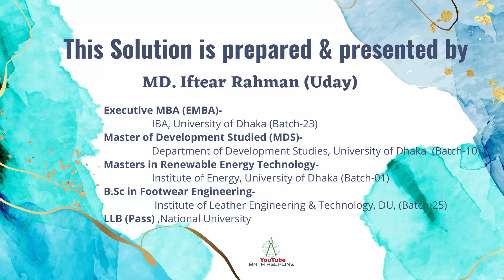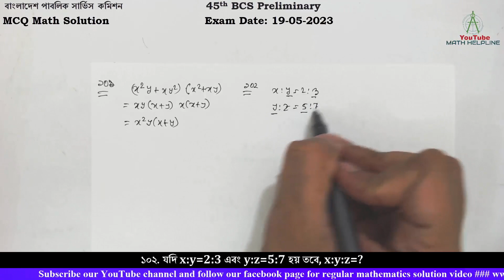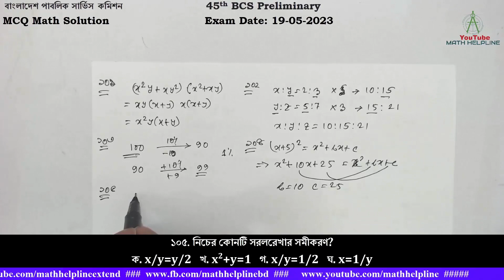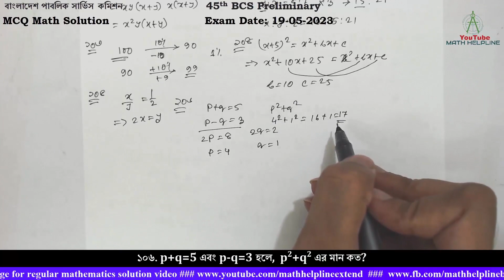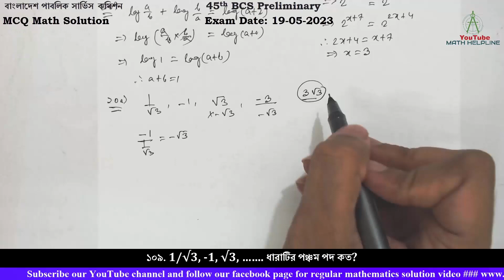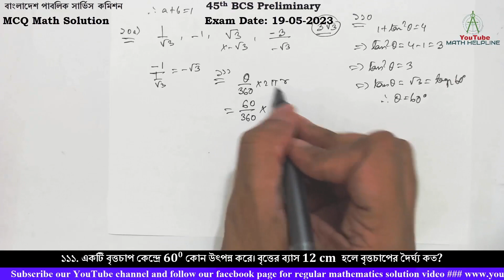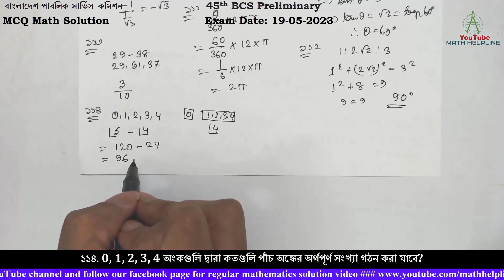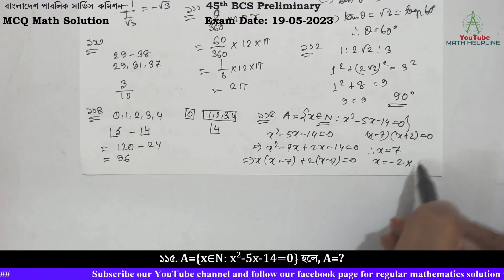বাংলাদেশ পাবলিক সার্ভিস কমিশন 45th BCS Preliminary MCQ Math Solution Exam Date: 19-05-2023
বাংলাদেশ পাবলিক সার্ভিস কমিশন  45th BCS Preliminary

১০১. x2y+xy2 এবং x2+xy রাশিদ্বয়ের ল.সা.গু এবং গ.সা.গু এর গুণফল কত?
১০২. যদি x:y=2:3 এবং y:z=5:7 হয় তবে, x:y:z=?
১০৩. জাহিদ সাহেবের বেতন 10% কমানোর পর হ্রাসকৃত বেতন 10% বাড়ানো হলে তার কতটুকু ক্ষতি হলো?
১০৪. (x+5)2=x2+bx+c সমীকরণে b ও c এর মান কত হলে সমীকরণটি অভেদ হবে?
১০৫. নিচের কোনটি সরলরেখার সমীকরণ?
ক. x/y=y/2   খ. x2+y=1   গ. x/y=1/2   ঘ. x=1/y
১০৬. p+q=5 এবং p-q=3 হলে,  p2+q2 এর মান কত?
১০৭. যদি log(a/b) + log(b/a) = log (a+b) হয়, তবে
১০৮. 2x+7 = 4x+2 হলে, x এর মান কত?
১০৯. 1/√3, -1, √3, ……. ধারাটির পঞ্চম পদ কত?
১১০. যদি  1+tan2θ = 4 এবং θ less thsn 90 হয়, θ=?
১১১. একটি বৃত্তচাপ কেন্দ্রে 600 কোন উৎপন্ন করে। বৃত্তের ব্যাস 12 cm  হলে বৃত্তচাপের দৈর্ঘ্য কত?
১১২. একটি ত্রিভুজের বাহুগুলোর অনুপাত 1:2√2:3 হলে বৃহত্তম কোনটির মান কত?

১১৩. 29 থেকে 38 পর্যন্ত সংখ্যা হতে যেকোনো একটিকে ইচ্ছামত বেছে নিলে সেটি মৌলিক হওয়ার সম্ভাবনা কত?
১১৪. 0, 1, 2, 3, 4 অংকগুলি দ্বারা কতগুলি পাঁচ অঙ্কের অর্থপূর্ণ সংখ্যা গঠন করা যাবে?
১১৫. A={x∈N: x2-5x-14=0} হলে, A=?